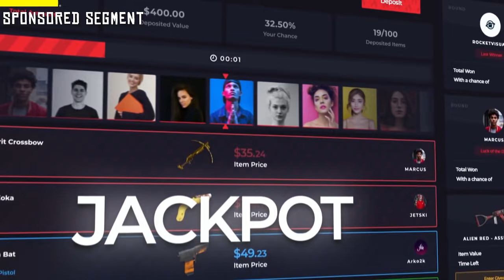Running a CULT for RUST PLAYERS - Rust Roleplay Event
Check out the PREMIER Rust gambling site Howl,

In today's Rust roleplay cult video, we created a huge cult and invited players from my Discord to participate! This may be the start of an amazing and funny chicken worshipping journey, hope you guys enjoy this roleplay gameplay!

follow these links or i will be sad

0:00 Battle Overview
0:26 Intro
0:42 Official Cult Music Video
1:30 Welcome to the Holy Bucket
2:25 The Pastor Rants
3:15 Audience Interrogations
4:21 Pastor Goes Beast Mode
5:10 Story of Sister Margret
6:50 Koala Dies
8:00 The Catapult
9:00 Minigame of the Day
12:00 Rise from the Dead
12:55 Closing Remarks
13:20 Blake's Daycare